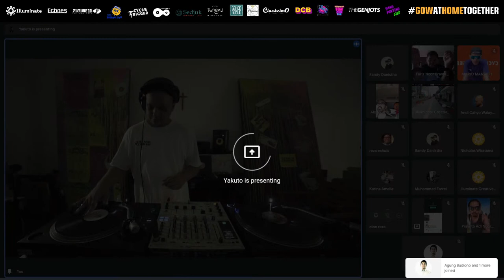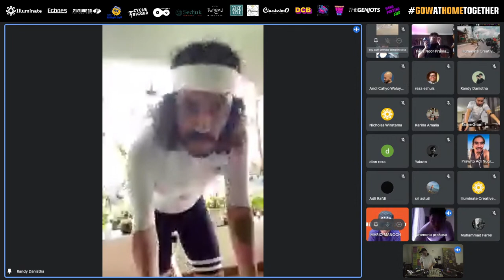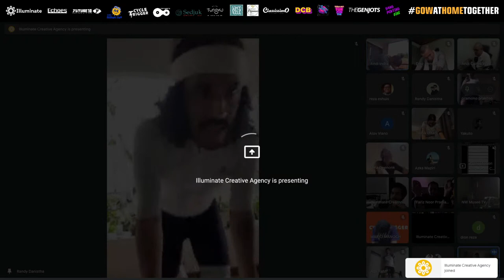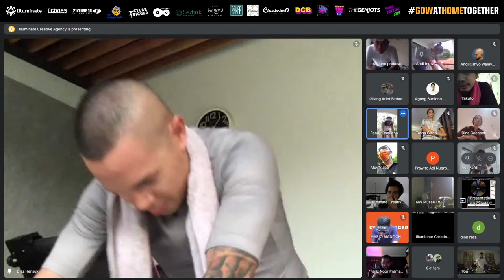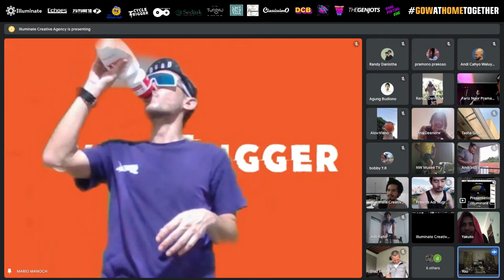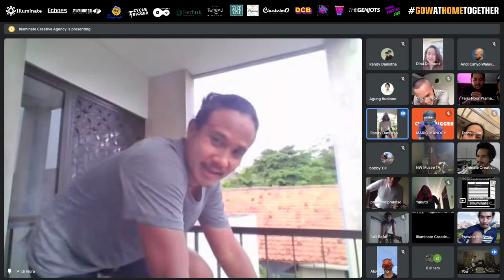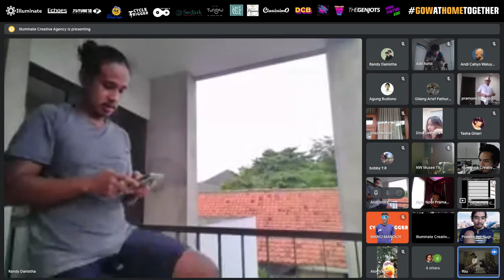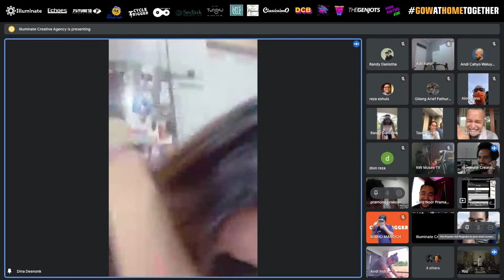GowAtHomeTogether and Koma slasarmalioboro presents: Road To Yogyakarta - music by HOGI (Vinyl Set)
GowAtHomeTogether and @koma.slasarmalioboro presents: Road To Yogyakarta on Saturday, 28 August 2021 at 16.00 WIB with @hogiwirjono from @future10_official @echoesbyfuture10

@houseoftherisingsun.jkt @cycletrigger @tungku.artisanal . Lucky Winners will be announced at the end of the event.

Experience cycling with new friends in a safer environment. So, prepare your audio, enjoy the music and start rolling your pedals! Stay rolling, stay healthy.

Original audio by @stevesmithproduction